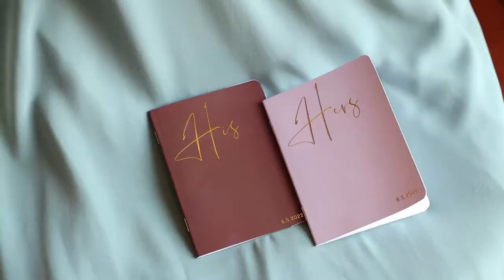Teaser Drew and Kayla 08052022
Teaser Video!
Drew and Kayla got married on 08/05/2022 in Osakis MN at Crooked Willow Event Center

Vendors that helped make the day possible:
Venue // Crooked Willow Osakis
DJ // DJ Sound Productions
Photographer // Danielle J Photography
Dress // The Wedding Shoppe, Saint Paul,MN
Suits // Generation Tux
Catering // Raaper's Eatery & Ale Catering